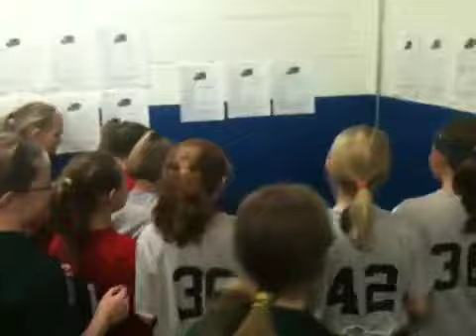State Wars Soccer- Wisconsin Tryouts- The girls go crazy!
The ladies got a little excited when the teams were posted!